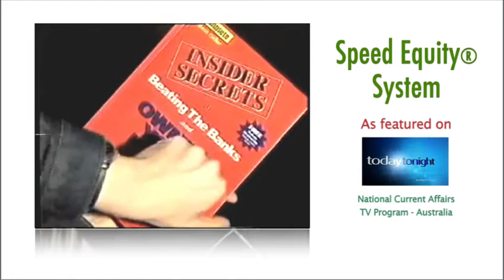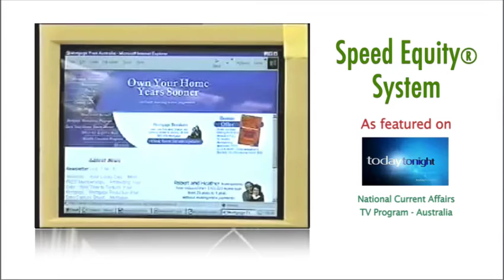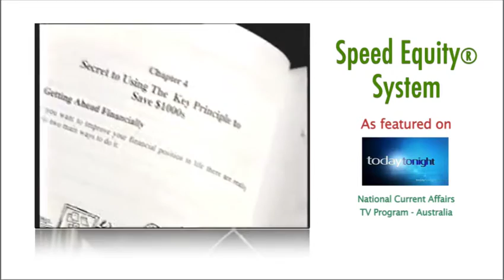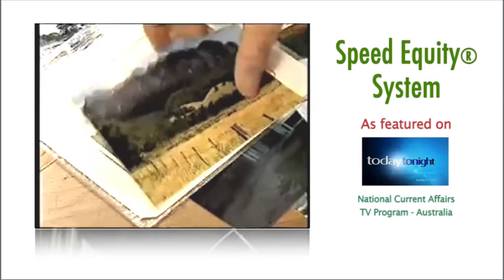Speed Equity® & Harj Gill on Australian National TV (Aug. 2000)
How to get the Speed Equity® Mortgage Acceleration System for FREE ... More info go to ...